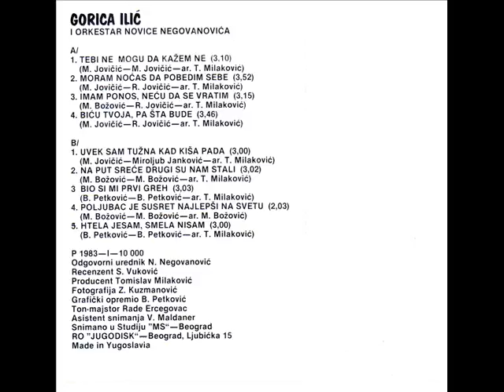Gorica Ilic - Bicu tvoja pa sta bude - (Audio 1983)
Label and copyright Jugodisk & Gorica Ilic

Lyrics:R. Jovicic
Arr:    Tomislav Milakovic